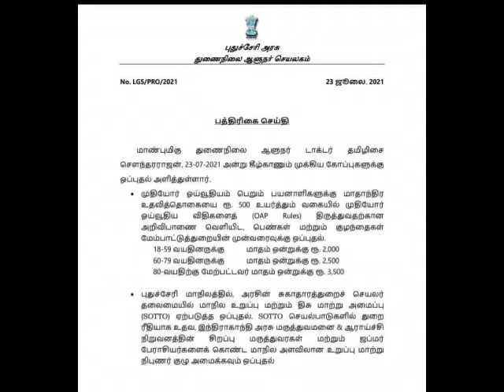BJP 😇GOVERNMENT||SCHEMES||RICHARDS||YOUNG MLA ||ANNOUNCED||GOOD NEWS||To PUDUCHERRY PEOPLE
புதுச்சேரி நெல்லித்தோப்பு தொகுதிக்குட்பட்ட சட்டமன்ற உறுப்பினர் ரிச்சர்ட்ஸ் ஜான்குமார் அவர்களின் அலுவலகத்திலிருந்து விடுக்கப்பட்ட நற்செய்தி புதுவையில் பாஜக ஆட்சி அமைந்த சில மாதங்களிலேயே மக்களுக்காக பல்வேறு நலத்திட்டங்களை செய்து வருகிறது இதற்கு காரணம் பொதுமக்கள் புதுச்சேரியில் பாஜக ஆட்சி மலர செய்ததாகும்…

The BJP government in Puducherry has been doing various welfare schemes for the people in the last few months due to the BJP regime flourishing in Puducherry.The Nellithoppu Assembly Member Richards Johnkumar Office staffs announced this Good News to the people…